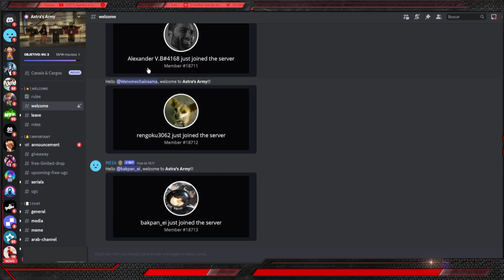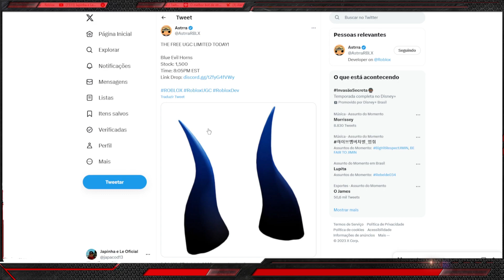CORRE QUE AINDA DA TEMPO DE PEGAR ESSE Limited UGC GRÁTIS [Blue Evil Horns] ROBLOX EVENTO 2023